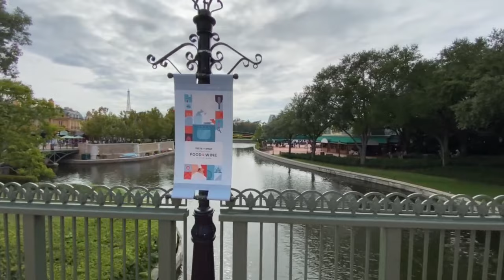4K UltraHD 60fps Ultra Wide, Stroll around World Showcase, Epcot Food & Wine 2020, Walt Disney World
4K UltraHD 60fps Ultra Wide, Stroll around World Showcase during the Taste of Epcot International Food & Wine Festival at Walt Disney World, October 2020

Viewers, Guests, and Cast Members constantly ask where to get the umbrella hat that the Goofketeers wear in the sun and rain.
The original water droplet blue umbrella hat
Silver umbrella hat
Blue umbrella hat